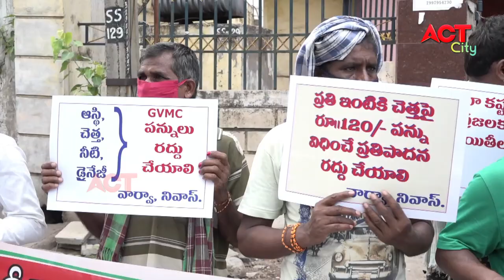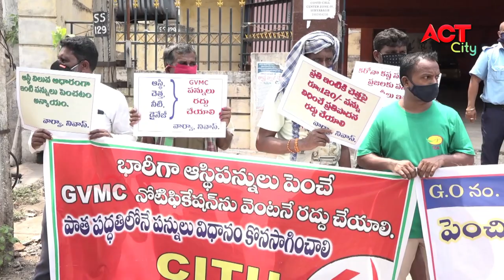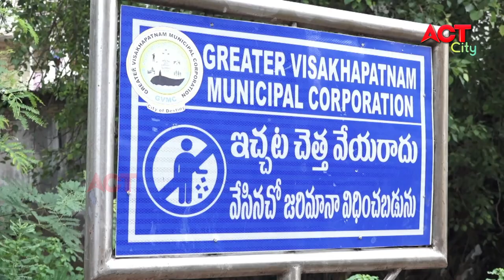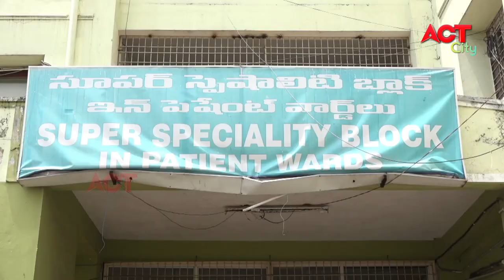MORNING VIZAG NEWS 29-06-2021